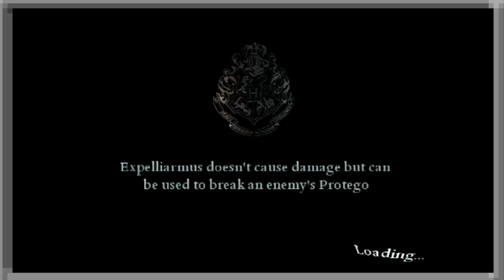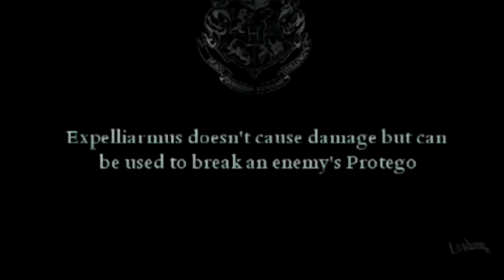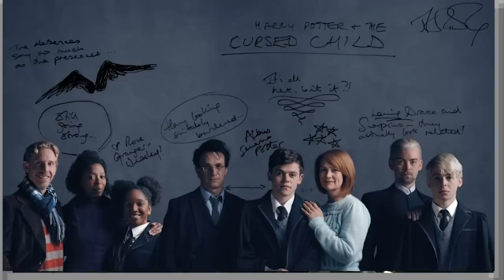Harry Potter But He Has A Gun - Caravan Of Garbage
Harry Potter And The Deathly Hallows Part 2 is basically what if Harry Potter had a gun. For better or worse.